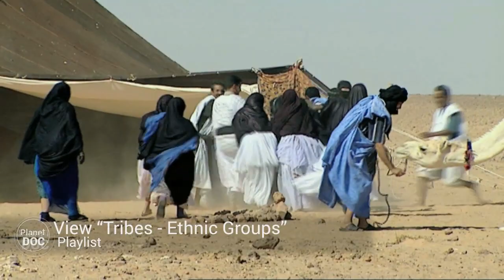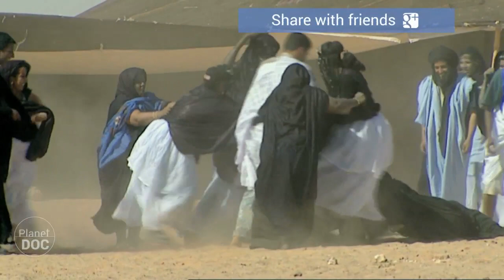Artisans | Nomads of the Sahara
In the Sahara, it is still possible to find some artisans practicing traditional crafts, exactly the way they were described in the nineteen-fifties by the eminent anthropologist Julio Caro Baroja.
Today, there are very few left, but in the past the artisans, called MALEMIM or, pejoratively, MAJARREROS, were an essential part of everyday life in a nomad encampment.
In the most important and most opulent FARGAN, the artisan and his itinerant workshop occupied a very special place. His Jaima was the place for idle gossip and amorous intrigues.

Though traditional Saharawi society looked down on them, the Majarrero and his wife made the everyday utensils, both of wood or leather and bone or metal.
From their expert hands came the saddles, and the cauldrons and pitchers made of copper and brass. Also finely-worked caskets and boxes which conferred a certain prestige on their owners.
Small tents and family businesses, like this one of Mahayub, have proliferated in the camps of Tinduf, a sign of improvements in the refugees’ quality of life.
This budding capitalism is replacing the traditional system of commerce, based on barter, which the new generations, born in exile, have never known.

The majority of the products sold here are brought from Mauritania. In particular, the fabrics for the women and the DARRAS for the men are highly prized. So, gradually, and as yet timidly, money is beginning to circulate, providing stimulus to the young, who have no other way of earning a living. The darrá is the traditional male dress in the Western Sahara and Mauritania. Though now they are machine-stitched, traditionally the complicated designs around the neck were embroidered by hand. The more intricately decorated the gathering, the more valuable it is. These designs are always asymmetrical, and made with linen thread. The darrá reflected the rank and power of its owner.

The final preparations are being made for the journey of Lejbib and his wife to the Miyec well, where the marriage is to be held. Two black women, descendents of slaves, put the women’s saddle on the camel. In the Western Sahara, slavery was abolished during Spanish rule. However, this practice continued to be frequent among the bidanes. The Frente Polisario finally put an end to the system of castes and servitude.
 The saddle for women, called an AMSHAGAB, is in reality a palanquin, with fabrics and cushions, on which the woman can travel in comfort with her small children.
The bridegroom’s family and their guests are starting to arrive at the FRIC of Suqueina’s family.
With them they bring many camels. Some of these form part of the agreed dowry, but others are mere ostentation, to impress the bride’s family.

The friends and relatives of the two families compete against each other, raising large black and white cloths in the wind.  This challenge is in reality one of the many games played by the young during wedding celebrations.

When the two groups stand opposite each other, they try to pull down the other’s cloth, in a struggle from which violence is not entirely absent.
This game of fighting for the cloth is of uncertain origin, its roots going back to the primitive Berber tribes that inhabited this region.